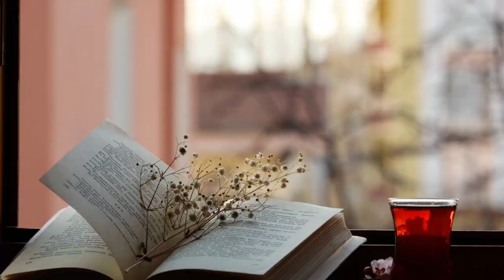26. Поэзия через века. Ф. И.Тютчев "При посылке Нового завета" - читает Ольга Голикова.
26. Поэзия через века. Ф. И. Тютчев - читает Ольга Голикова.

Ф. И. Тютчев. При посылке Нового завета
Скудны все земные силы:
Рассвирепеет жизни зло –
И нам, как на краю могилы,
Вдруг станет страшно-тяжело.

Вот в эти-то часы с любовью
О Книге сей ты вспомяни –
И всей душой, как к изголовью,
К ней припади и отдохни.
1861
Ф. И. Тютчев. Наш век
Не плоть, а дух растлился в наши дни,
И человек отчаянно тоскует…
Он к свету рвется из ночной тени
И, свет обретши, ропщет и бунтует. Безверием палим и иссушен,
Невыносимое он днесь выносит…
И сознает свою погибель он,
И жаждет веры… но о ней не просит…
Не скажет ввек, с молитвой и слезой,
Как ни скорбит перед замкнутой дверью:
«Впусти меня! — Я верю, Боже мой!
Приди на помощь моему неверью!..»
1851 г.
Каждый вторник на Радио "Свет Христа" в 16 часов новая передача "Поэзия через века"